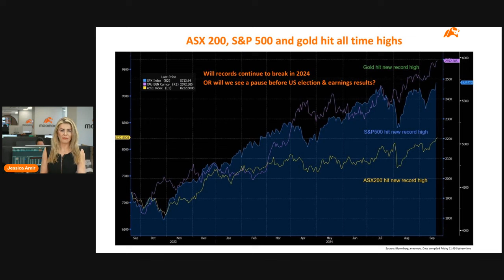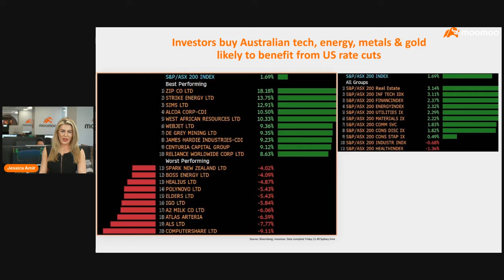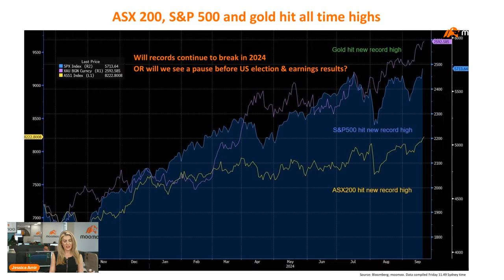The Weekly, Sep 20: markets hit record highs as US cuts rates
For the week ending September 20, 2024, moomoo Australia's Jessica Amir focuses on the big US rate cut and its dramatic impact across the US and Australian markets, with both hitting fresh all-time highs as investors gain confidence. The gold price is another beneficiary of the cut, with the metal also hitting a new high. As usual, we review the highest gaining stocks in the US and Australian sharemarkets. And Jessica shares thoughts on whether or not now, amid all the excitement, is the right time to buy.

0:00 US rate cut powers markets

1:05 Best performing US stocks

2:02 Best performing Australian stocks

2:40 Should you buy into markets now?

4:34 What's happening in the week ahead